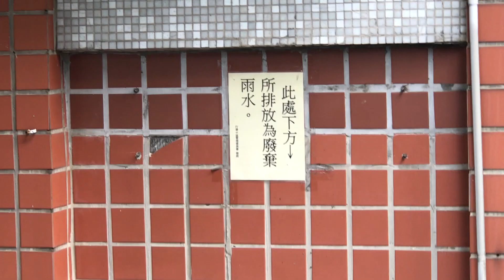2024-03-20 週三春分晴 x 排放雨水 小小洩洪 Flood Discharge x 麥帥新城